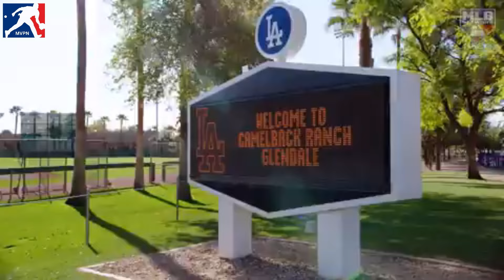Amenazan con bomba a Shohei Ohtani en la Serie Corea del Sur.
PARA PUBLICIDAD LLAME POR WhatsApp al 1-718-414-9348